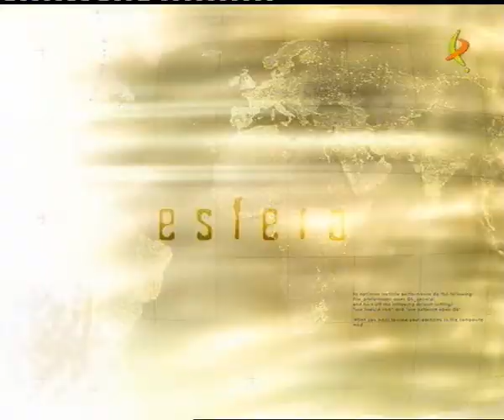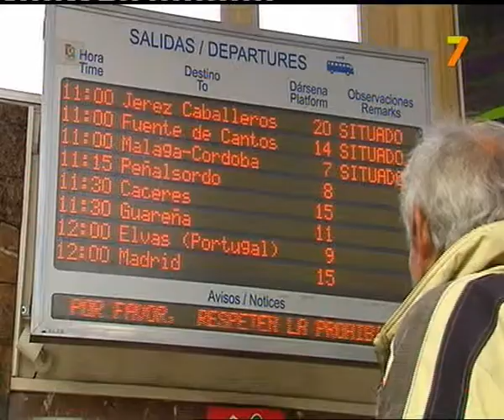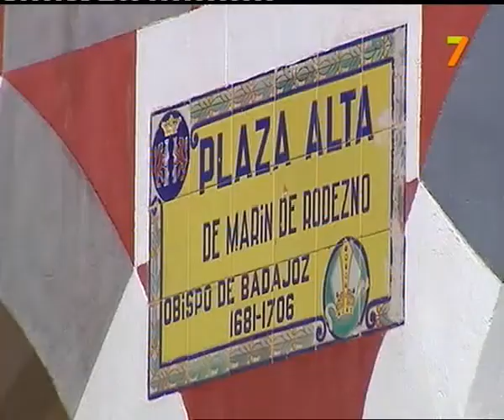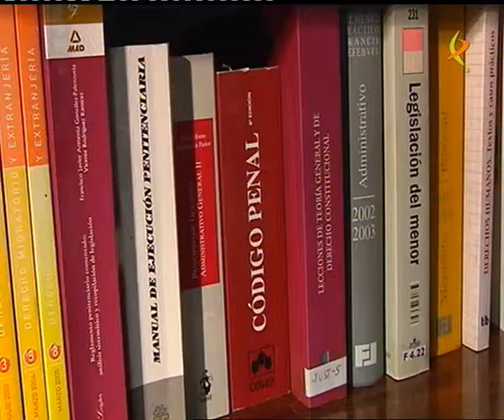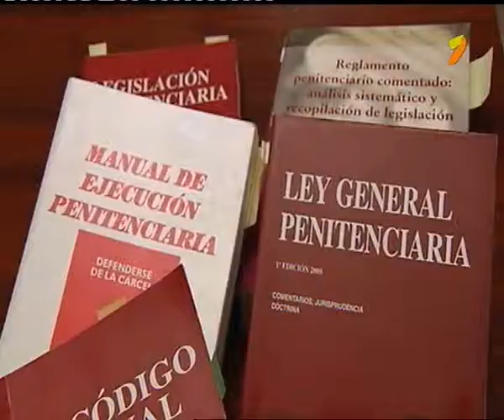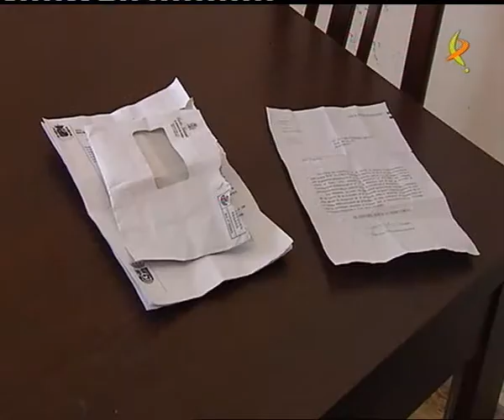ESFERA, DESPUÉS DEL TRULLO